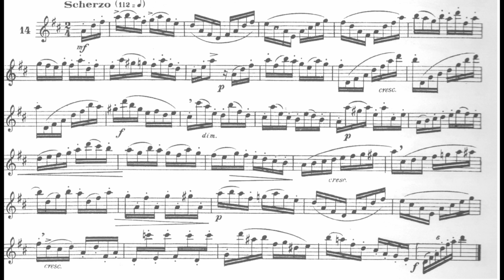2020-2021 All-State Saxophone Etude #3 (48 Famous Studies #14) - Scherzo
From: 48 Famous Studies by W. Ferling

Performed by Aaron Martinez
Professor of Woodwinds : Houston Baptist University
Lecturer of Woodwind Techniques : Sam Houston State University